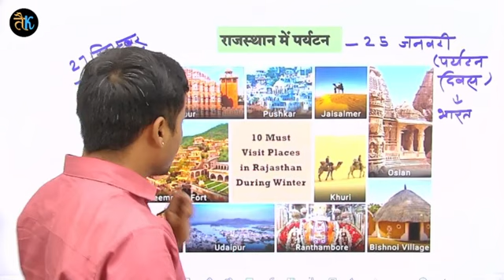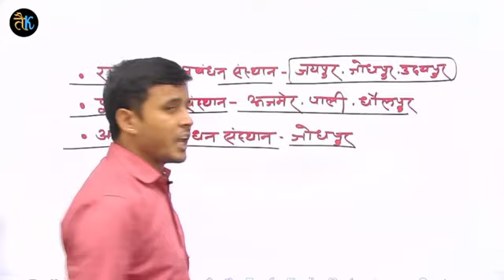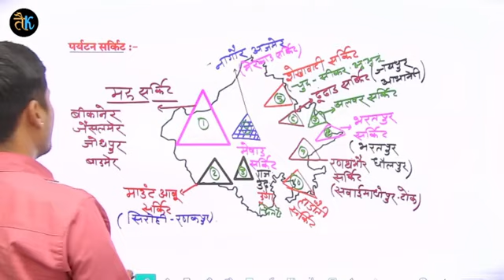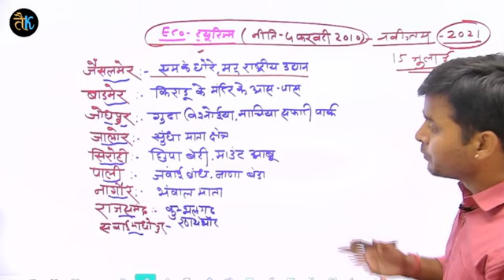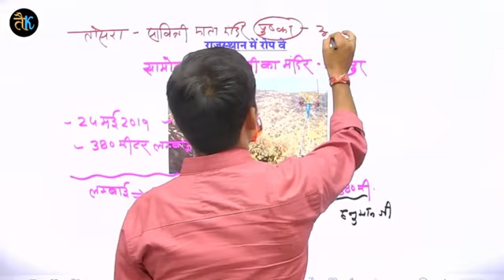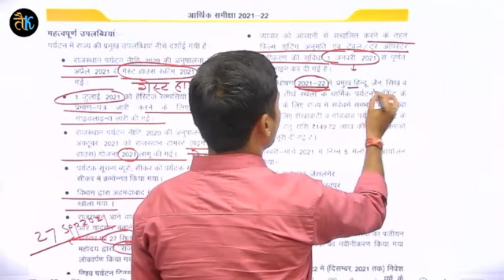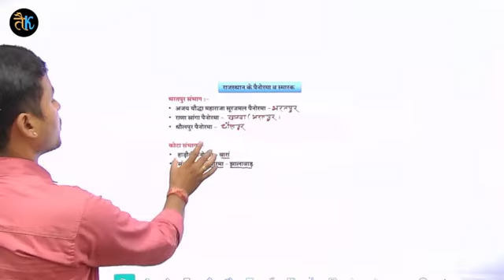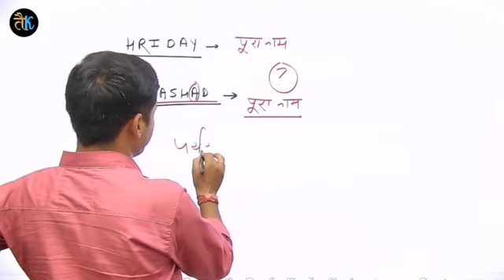स्कूल व्याख्याता प्रथम पेपर | राजस्थान का भूगोल | पर्यटन | rajasthan geography for first grade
11. राजस्थान की जनगणना

14. राजस्थान में परिवहन  ( राष्ट्रीय राजमार्ग)

2. हमारा राजस्थान कक्षा -7

3 . हमारा राजस्थान
कक्षा -8

3. Class -8 Coming soon